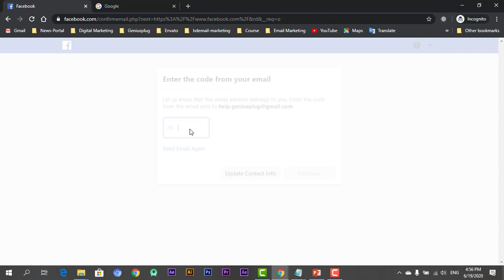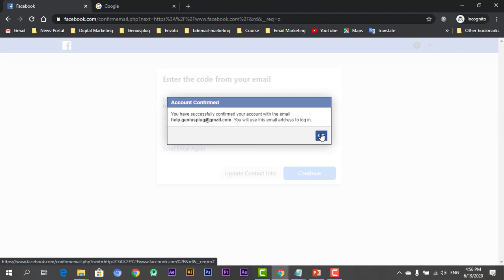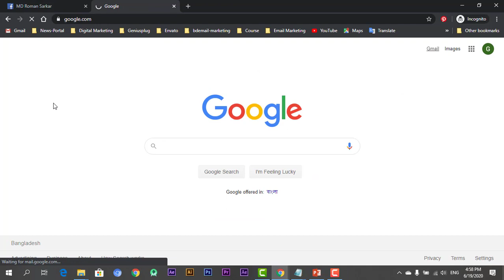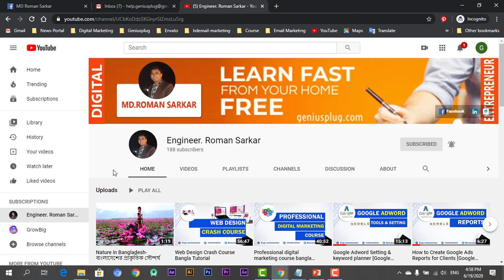How to create a facebook account [Facebook Bangla Tutorial]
Welcome to the Facebook Marketing video tutorial.
The full video tutorial of Facebook Marketing is shown among you.
Be sure to share the video with everyone, stay with us

Top key...
Create Facebook Account
Facebook Marketing
Facebook New Account
Digital Marketing